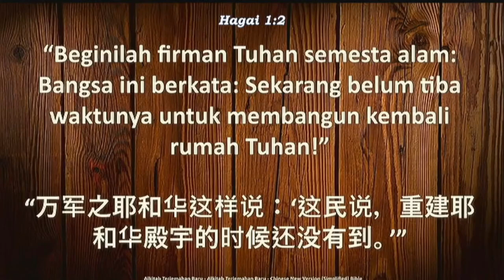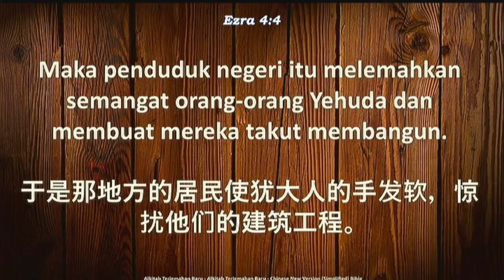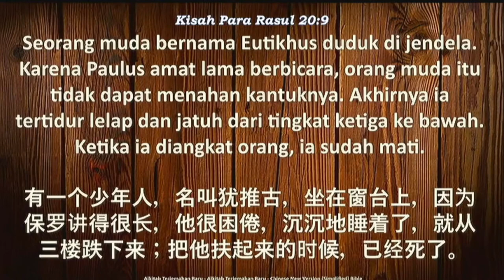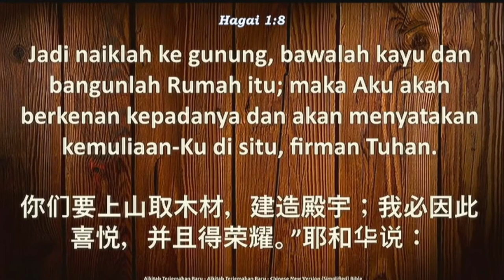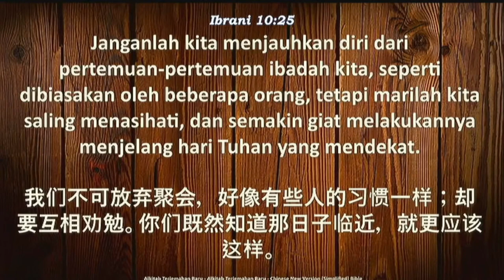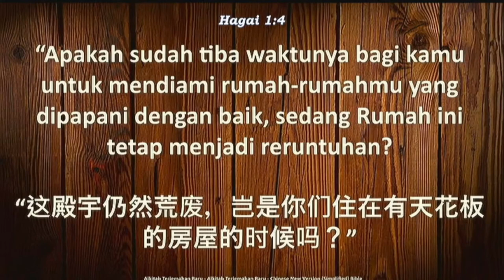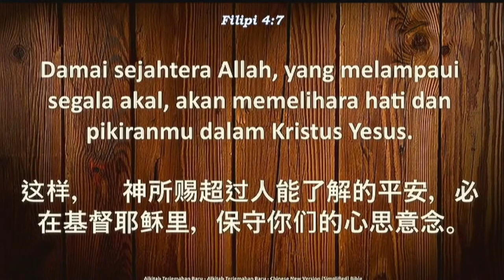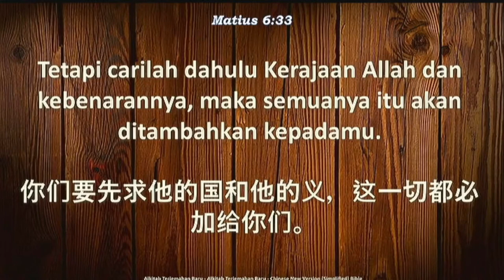Belum Tiba Waktunya (Oleh: Sdr. Yefta H, STT)